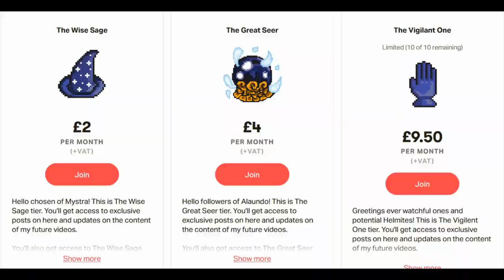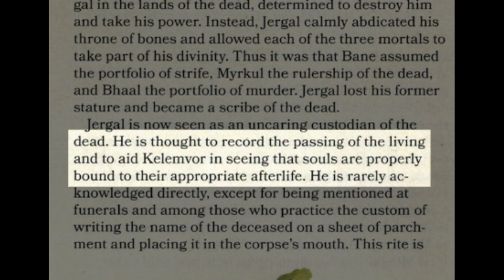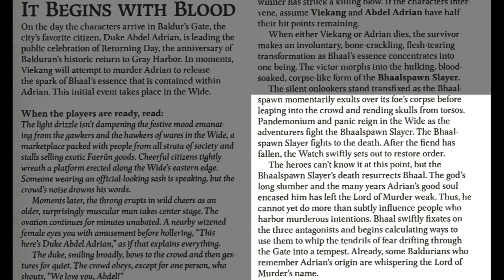(MADE PRE RELEASE) Who is the talkative skeleton's master and why is he helping you? (LORE)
Let me know your own theories down in the comments!